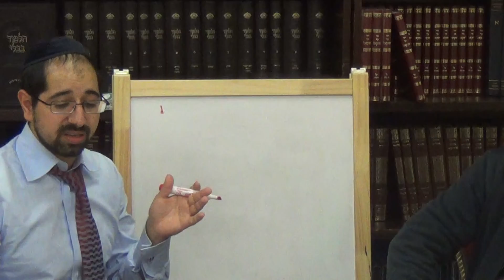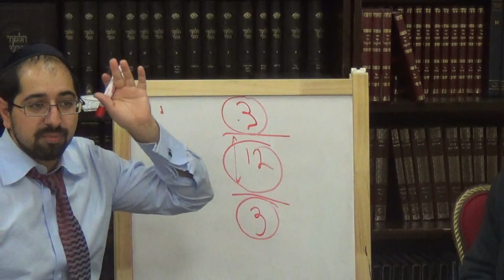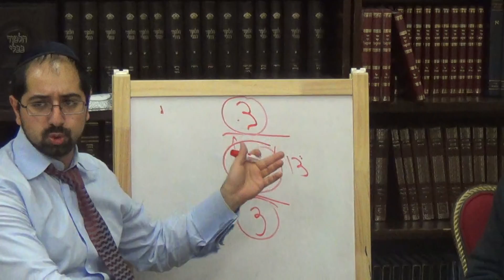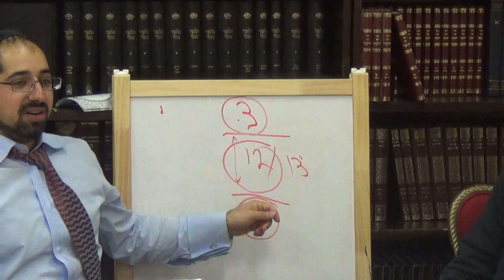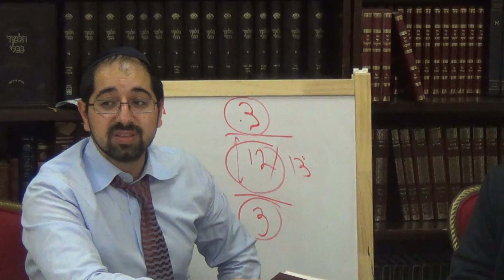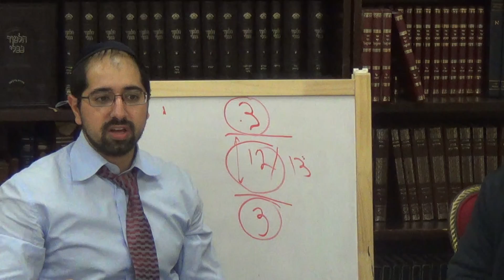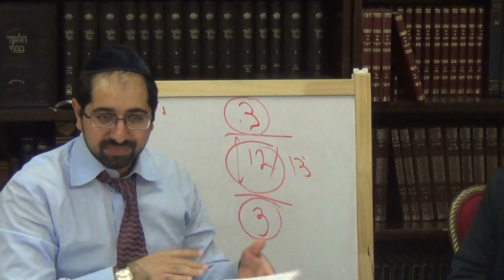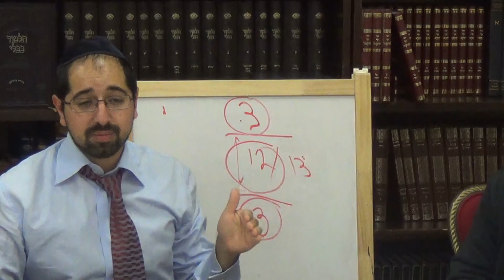Ханука - законы "ал анисим" и "hалель"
какая связь между Thanksgiving и Ханука
структура молитвы амиды (шмоне есре)
как устроен сидур?
какую вставку считают в хануку?
мицва читать полный hАлель. Волки в овечье шкуре.

Культурно-Образовательный центр Бейт Джууро представляет:
уникальный образовательный проект "Горская Среда"
для горских евреев и их друзей
каждую среду с 20:00 по 21:00 урок, ужин, общение.
угол Авеню S и East 7ая, Бруклин

Join Beit Juhuro and connect to your roots!